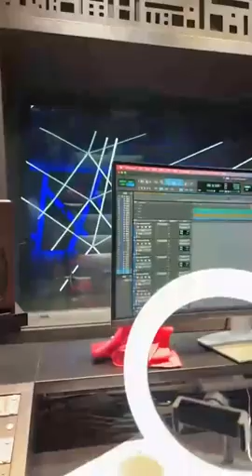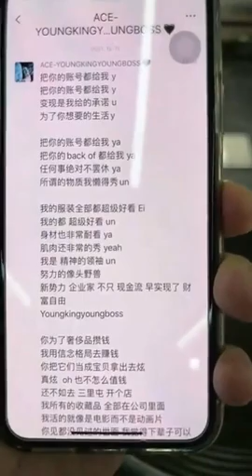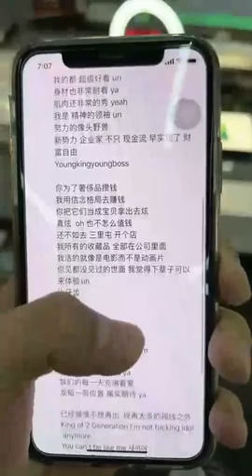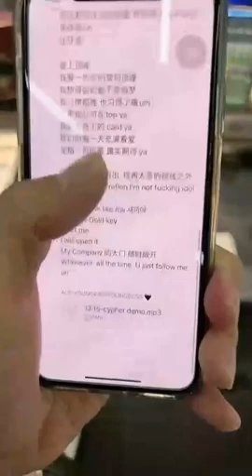ZTAO-黃子韜 Weibo livestream Part1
萌探探探案路透 The detective adventure

 才不要和老板谈恋爱 (Time Sends Your Love To Me)

《冬日暖阳》"New Vanity Fair "

ZTAO-黃子韜 You are a man who can overcome all obstacles. Until today, you have suffered a lot of criticism.😔

CR: Hztttao📺

My idea tiktok : hztttao7
Name tiktok : ZTAO

黄子韬 亮相2020#微博之夜 上场前还调皮模仿#王一博 刚才的拍照手势～太皮啦！Copy this message and open 【Kwai】to view!